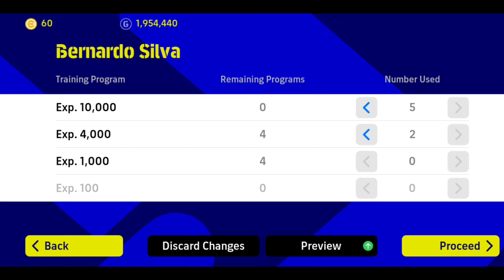Bernardo Silva Max Rating eFootball 23 Mobile// How To Train Silva Club Selection Manchester B 🔥